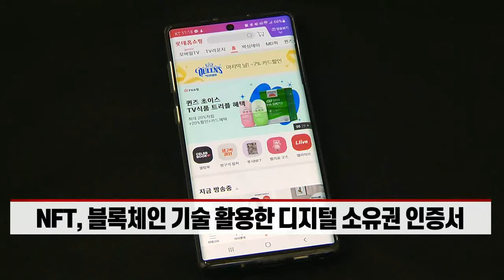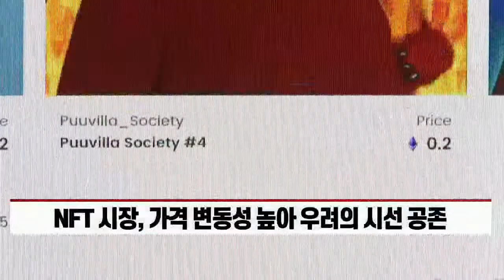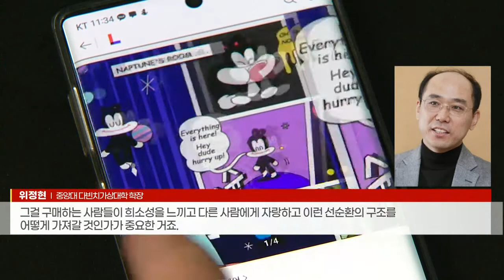'차세대 먹거리' NFT에 빠진 유통업계... 득실은 (20220608)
- NFT, 블록체인 기술 활용한 디지털 소유권 인증서
- 롯데홈쇼핑, NFT 마켓플레이스 통해 상품 판매
- 신세계·현대백화점, NFT 시장 진출 본격화
- 유통업계, NFT 내세워 미래 고객층 MZ세대 공략
- NFT 시장, 가격 변동성 높아 우려의 시선 공존